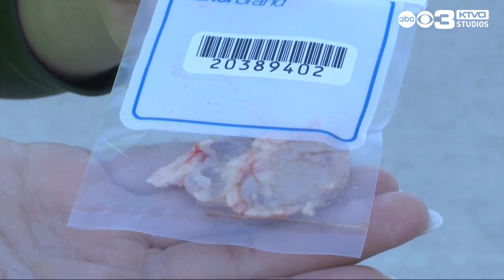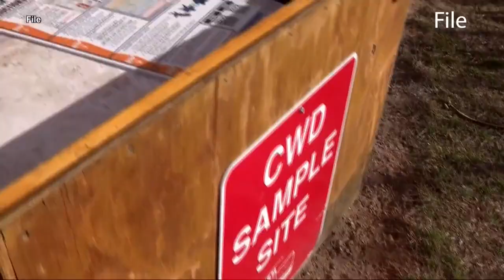The Iowa Department of Natural Resources urges hunters to test their deer for CWD.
Chronic Wasting Disease in deer populations can spread from deer to deer, or indirectly from the environment. The Iowa DNR offers testing in each county in Iowa for disease surveillance.